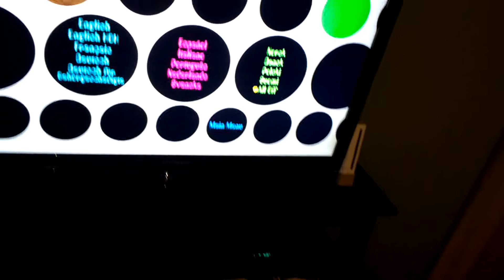Yellow Submarine DVD menu walkthrough 2: Scene Selections 2 and Subtitles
Jeremy, Glove and Paulie demonstrate more of the Yellow Submarine DVD Menu!

Rated PG

Yellow Submarine The Movie belongs to the people who made this film

DVD Menu is from the 2012 DVD